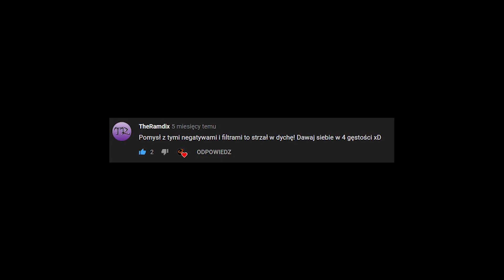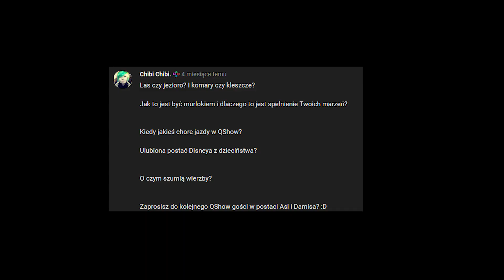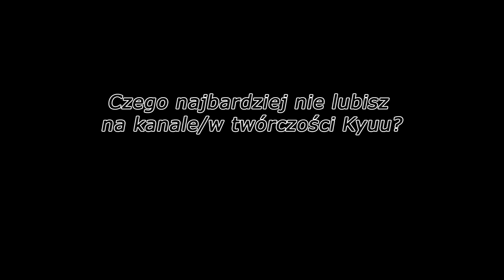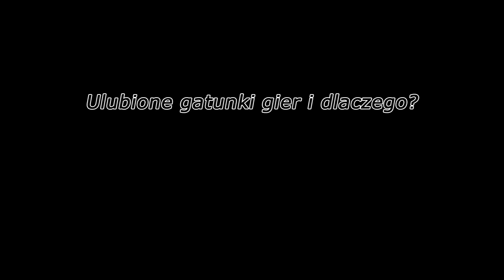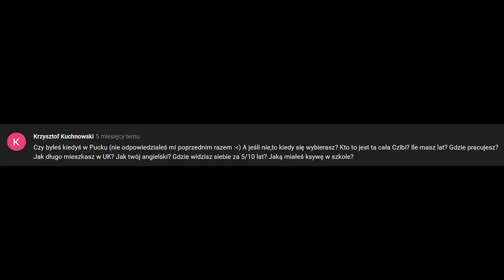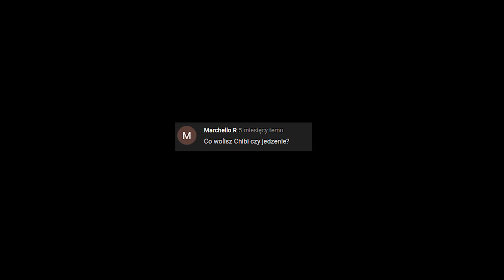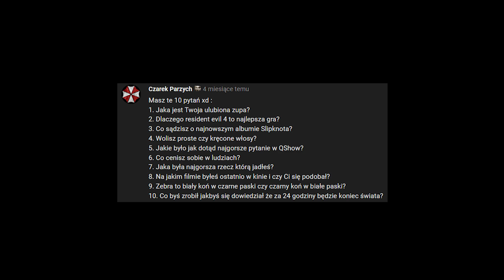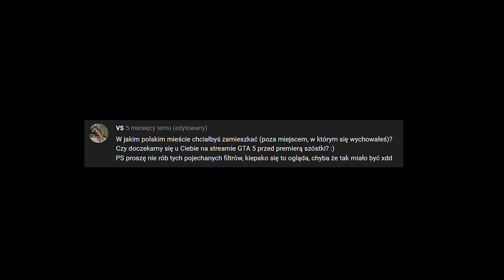WYSTĘP Z WIDZAMI, czyli ŚWIĄTECZNA MIESZANKA STUDENCKA! - QShow #26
ZADAWAJCIE PYTANIA POD FILMEM !!
Tematyka? Dowolna! ;D

Zostaw okejkę, jeśli się podobało, to bardzo motywuje! ;)